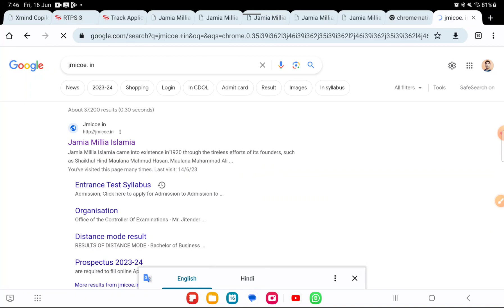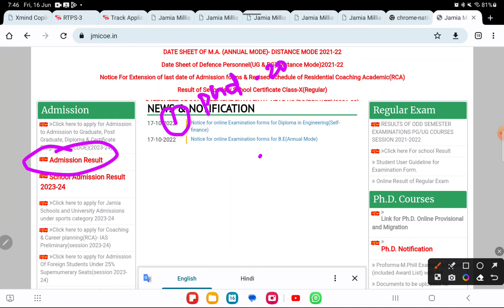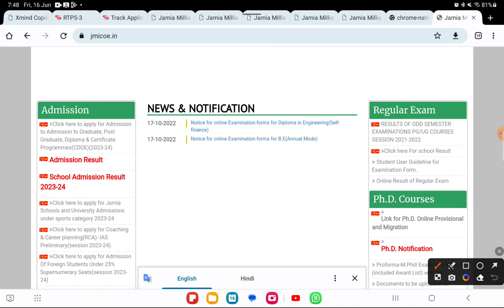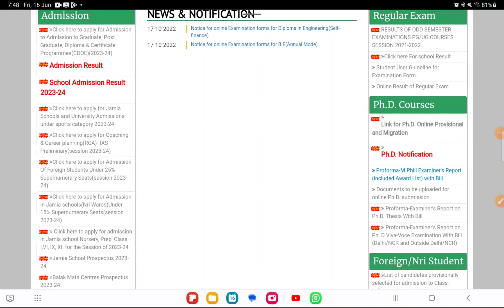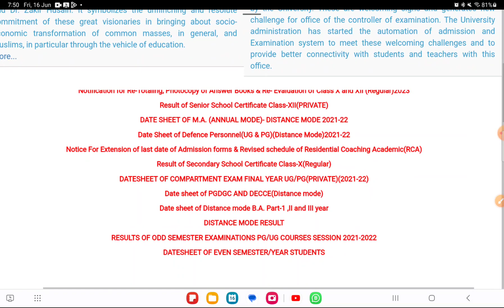Jamia अबतक ये सभी कोर्स का result आ गया Jamia Entrance Test results 2023-24 JMI Entrance Result 2024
Description
Jamia Millia Islamia B.tech 2021 Admission 2022-23 Jamia B.tech Seats, eligibility criteria, Fees
Studentsinfo  2022

Jamia Millia Islamia application form fee 2022! Jamia entrance exam 2022! Jamia form fee ! JMI form fee 🤔

AMU JMI And JNU previous papers

Jmicoe.in

How to crack JMI Entrance Test 2021 Jamia millia islamia applications

Jamia millia islamia scholarship 2022